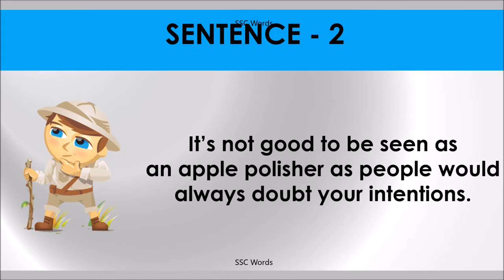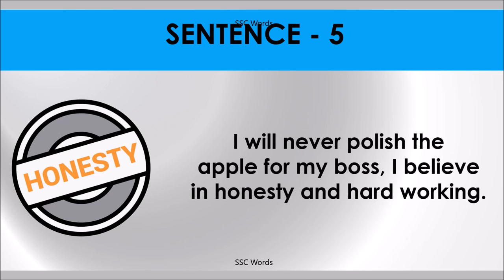APPLE POLISHER Idiom 455 # Meaning and five sentences # SSC Words